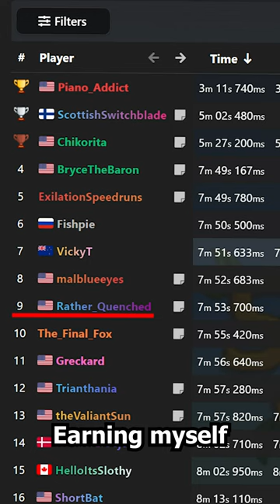I have a Stardew Valley World Record